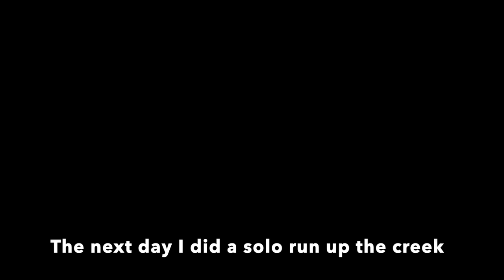KARUMBA - BIG FISH AND EPIC SUNSETS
Join us as we hit the road leaving our home town of Gympie, to travel around Australia!
In this weeks episode we leave Normanton and head north to Karumba! We encounter big crocs big fish and enjoy some amazing sunsets!